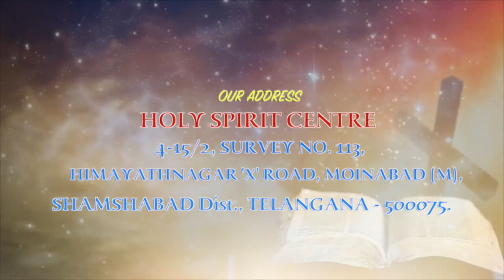SIN SEPARATES | Stay With Us | Fr Christuraj SHS | Daily 10pm 10Min # 01/08/19 Ep 167